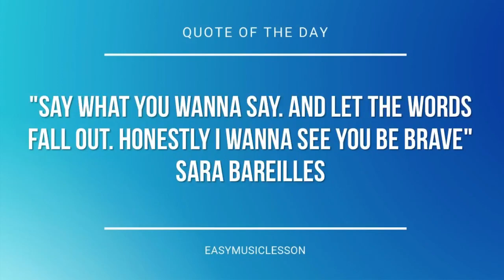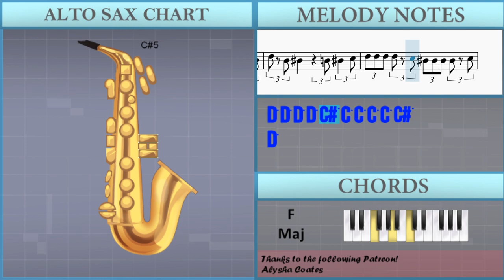How to play Curb Your Enthusiasm by Luciano Michelini on Alto Sax (Tutorial)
The easiest way to learn how to play Curb Your Enthusiasm by Luciano Michelini on the alto sax. It's a alto sax tutorial for Curb Your Enthusiasm by Luciano Michelini.

EasyMusicLesson teaches you to play the your favorite instrument, through easy and simple animation so that you too can learn how to play Curb Your Enthusiasm by Luciano Michelini on the alto sax easily. A alto sax tutorial with visual animation graphic.

Chords of Saxophone arrangement:
C Maj   C Maj   B Maj   B Min Maj 7   B Min Maj 7   A Maj   A Min Maj 7
A Min Maj 7   G Maj   C Maj   D Min   G Maj   C Maj   C Maj
A Min 9   A Min 9   B Maj   B Min Maj 7   B Min Maj 7   A Maj
A Min Maj 7   A Min Maj 7   G Maj   C Maj   D Min   G Maj   C Maj
C Maj   C Maj   F Maj   F Maj   E Maj   E Min Maj 7   E Min Maj 7
D Maj

Melody notes of Saxophone:
G4     A4     B4     B4 B4 B4 B4 A#4 A4 A4 A4 A4 G#4
B4 G#4 A4       G#4 A4   A#4
B4 B4 B4 B4 A#4 A4 A4 A4 A4 A#4
A4 A4 A4 A4 G#4 G4 G4 G4 G4 F#4
A4 F#4 G4       F#4 G4   G#4
A4 A4 A4 A4 G#4 G4 G4 G4 G4 G#4
A4   B4   C#5   E5   A5
G4 G4 G4 G4 F#4 F4 F4 F4 F4 E4
G4 E4 F4       E4 F4   F#4
G4 G4 G4 G4 F#4 F4 F4 F4 F4 F#4
G4         G4   D5   C5
B4       G4
G4   C5   D5
B4       G4
B4 B4 B4 B4 A#4 A4 A4 A4 A4 G#4
B4       G4
G4   C5   D5
B4       G4
E5 E5 E5 E5 D#5 D5 D5 D5 D5 C#5
E5 C#5 D5       C#5 D5   D#5
E5 E5 E5 E5 D#5 D5 D5 D5 D5 D#5
E5     A4     A#4     B4
D5 D5 D5 D5 C#5 C5 C5 C5 C5 B4
D5 B4 C5       B4 C5   C#5
D5 D5 D5 D5 C#5 C5 C5 C5 C5 C#5
D5